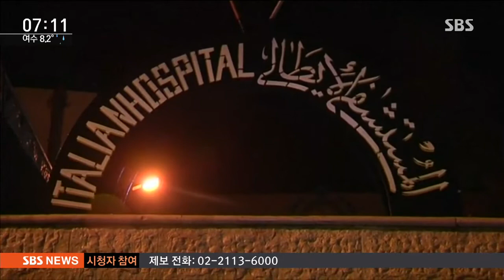요르단 관광지서 무장괴한 총격…10명 사망 / SBS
중동 요르단의 유명 관광지에서 무장괴한들이 총을 쏴서 캐나다 관광객까지 모두 10명이 숨졌습니다. 아직 관광객이 현장에 있는 상태에서 경찰과 계속 대치하고 있는데, 한국인은 없는 것으로 알려졌습니다.

정규진 특파원입니다.